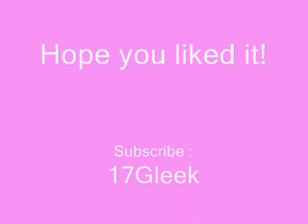Song i wrote for Eurovision 2011 - Give It Up Tonight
Sick of United Kingdom doing rubbish so the day after Eurovision 2010 wrote this song, which took me about 10 minutes.
Me singing again which i apolgize for.
Leave your opinions.